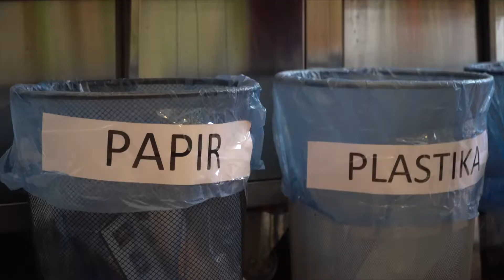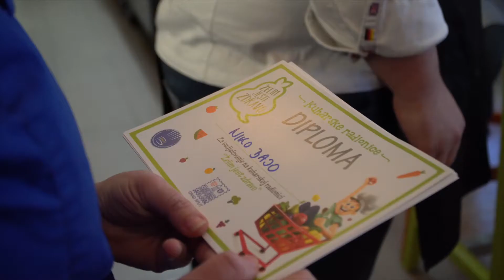Dječje kuharske radionice Želim jesti zdravo!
Projekt „Želim jesti zdravo!“ organiziran je za djecu u dobi od 6. do 14. godine s područja Splitsko-dalmatinske županije i provodi se od 2008. godine. Cilj projekta je na zanimljiv i nesvakidašnji način približiti djeci zdravu hranu, uvođenje poželjnih namirnica u svakodnevnu prehranu, te smanjiti konzumaciju nezdrave (fastfood) hrane.